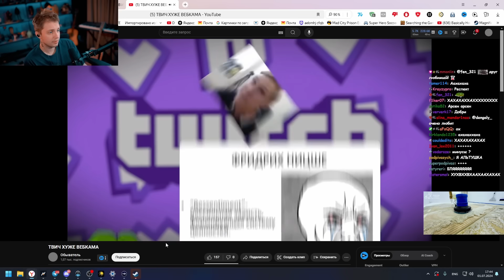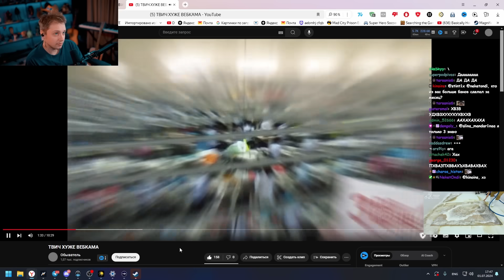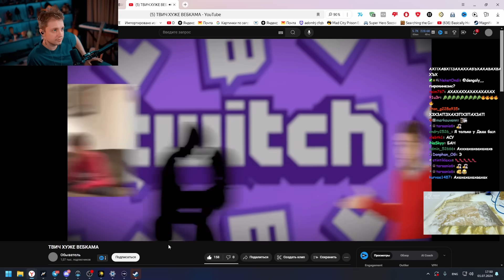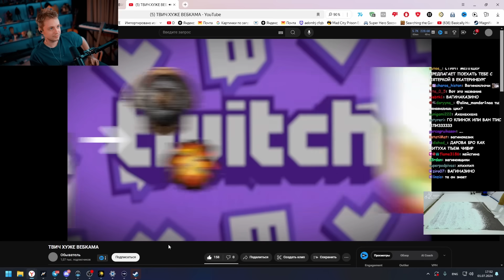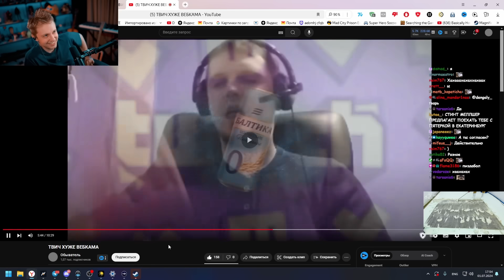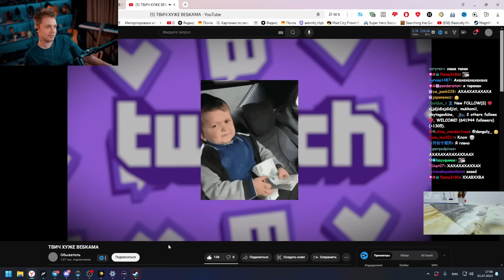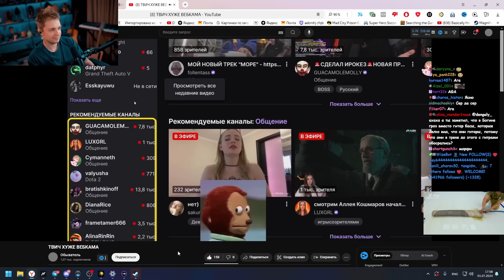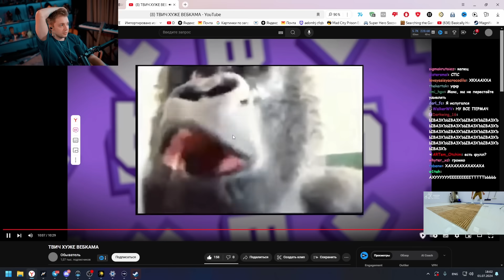СТИНТ СМОТРИТ: ТВИЧ ХУЖЕ ВЕБКАМА